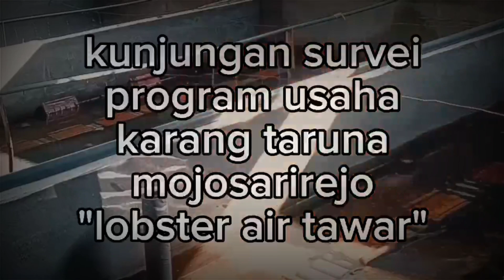Bu ikfina mengunjungi desa mojosarirejo kecamatan kemlagi - budidaya lobster air tawar karang taruna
Karang Taruna Desa Mojosarirejo yang diketuai oleh Ms Ulum memiliki sebuah usaha potensial yaitu budidaya lobster air tawar serta cara pengolahan lobster air tawar menjadi olahan makanan yang dinamai dengan lobster kampoeng. Mas Ulum menjadi inspirasi atas ide brilian budidaya lobster air tawar ini. Dan desa mojosarirejo pun menjadi viral dengan adanya budidaya lobster air tawar tersebut, bahkan Bu ikfina selaku Bupati Mojokerto sangat penasaran dengan budidaya lobster air tawar tersebut. Sehingga Bu ikfina menyempatkan diri untuk berkunjung ke desa Mojosarirejo guna untuk melihat budidaya lobster air tawar yang dikelola oleh karang taruna desa Mojosarirejo serta mencicipi wisata kuliner lobster kampoeng yang juga dikelola oleh karang taruna Desa Mojosarirejo yang diketuai oleh Mas ulum.